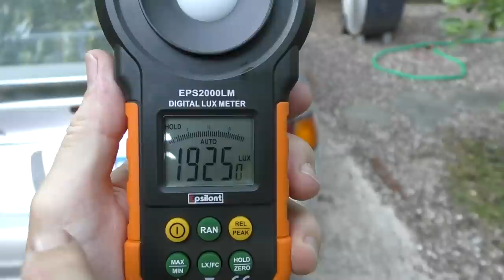I Made a Huge Mistake Buying These Headlights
Why Not to Buy New Headlights for Your Car, DIY and car repair with Scotty Kilmer. LED vs HID vs Halogen headlights, which is better? How to make headlights look brand new. How to install headlight bulbs. How to restore headlights. How to change headlight bulb. LED headlight bulb installation. LED and halogen headlight review. Car advice. DIY car repair with Scotty Kilmer, an auto mechanic for the last 51 years.

⬇️ Things used in this video:
1. New Headlight Bulbs
2. Headlight Restoration
3. Common Sense

⬇️Scotty’s Top DIY Tools:
1. Bluetooth Scan Tool
2. Cheap Scan Tool
3. Basic Mechanic Tool Set
4. Professional Socket Set
5. Ratcheting Wrench Set
6. No Charging Required Car Jump Starter
7. Battery Pack Car Jump Starter

This is the people's automotive channel! Learn how to fix your car and how it works. Get a chance to show off your own car on Sundays. Or show off your own car mod on Wednesdays. Tool giveaways every Monday to help you with your own car projects. Or enter your own DIY car fix to compete in the best fix of the week contest every Thursday. I've been an auto mechanic for the past 50 years and I'm here to share my knowledge with you.

Here's our weekly video schedule:
Tuesday: Auto repair video
Wednesday: Viewers car mod show off
Thursday: The Best Fix of the Week Contest AND Live podcast, car question and answer
Friday: Auto repair video
Saturday: Second Live podcast, car question and answer
Sunday: Viewers car show off